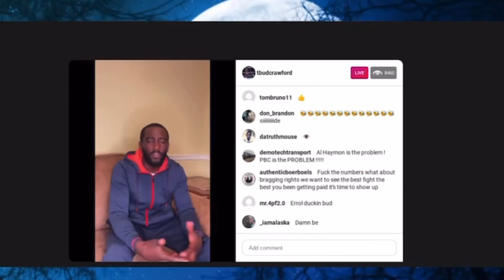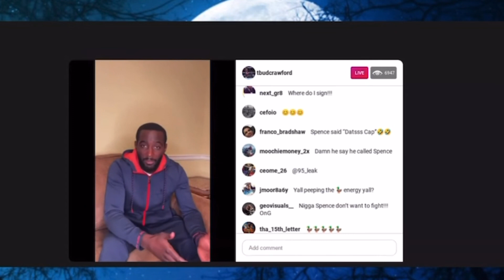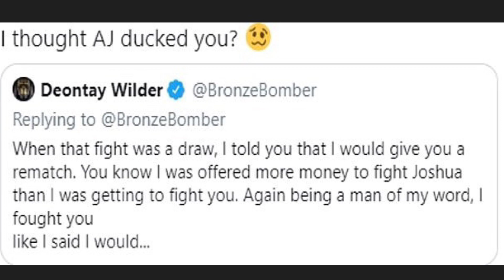Terence Crawford exposes Errol Spence and the PBC